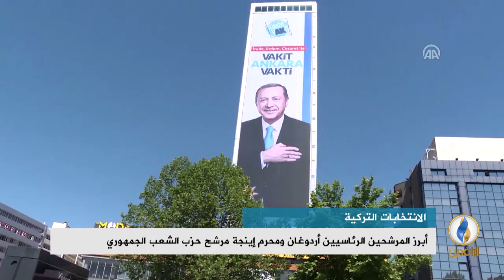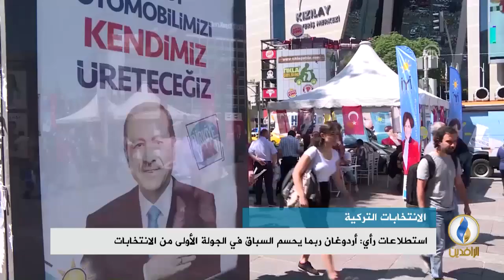تقرير إخباري.. ساعات قليلة على حسم السباق الانتخابي الرئاسي والبرلماني في تركيا